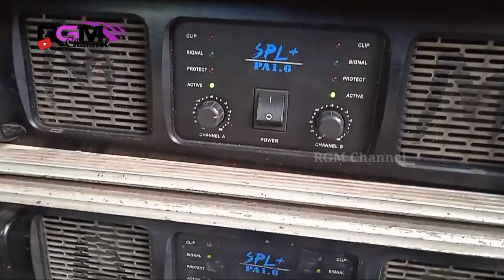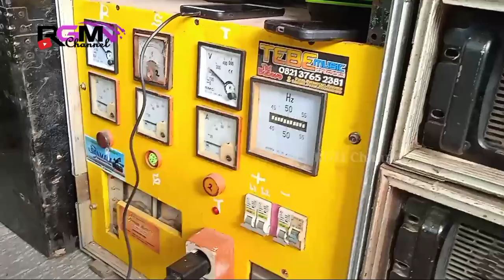review sound Hajatan SPL Audio- Bulukerto,Sewurejo,Mojogedang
SPL Audio- Bulukerto,Sewurejo,Mojogedang

Yang ingin soundnya tayang di youtube kami bisa hubungi  admin
Admin rgm : 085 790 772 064